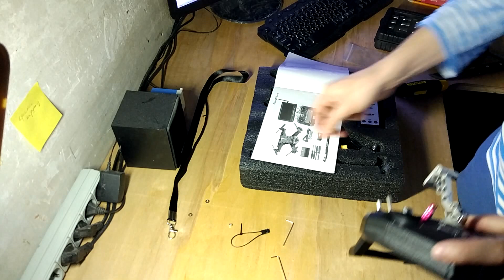Квадрокоптер FLOUREON Racer 250. Распаковка, сборка, обзор ч.2.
Прошу прощения за плохое качество звука.